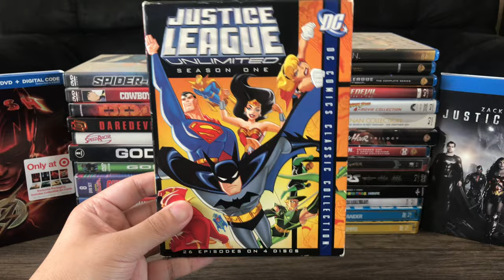Why Physical Media Is Important (Blu-Ray and DVDs)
physicalmedia bluray dvd Hey guys, Happy New Year! This will be the first video of 2024 on this channel. This topic about how physical media is important is very meaningful to me and this channel. Especially since I have been doing Blu-Ray unboxing and collection videos, it is extremely important to have options and choices on how we view and consume along with owning our entertainment such as movies, TV shows, video games, and music.